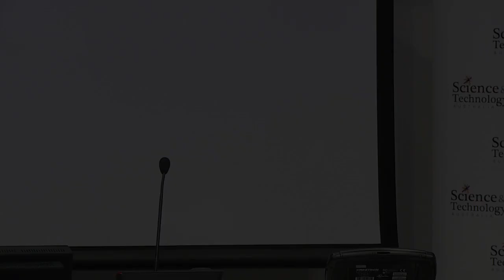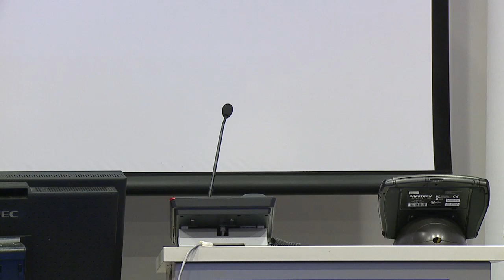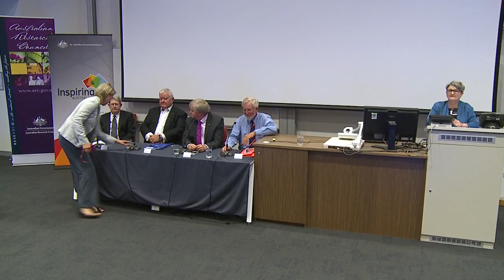Taking it to the Top: Scientific advice at the most senior levels in government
Chaired by Professor Veronica Taylor, Professors Brian Schmidt, Ian Chubb and Bruce Chapman discuss how to influence policy at the highest levels.